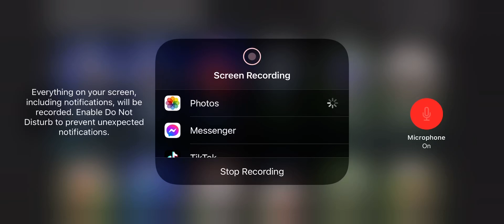Madden mobile small team update. Some gameplay.